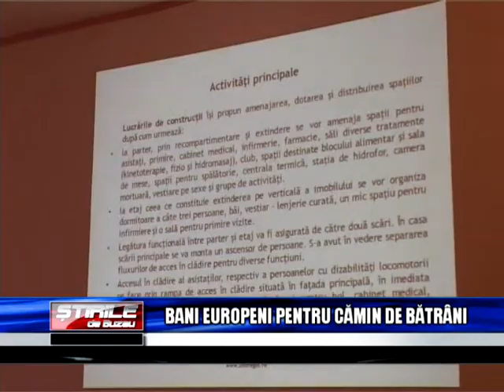bani europeni pentru camin de batrani